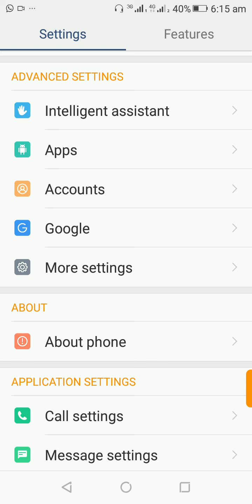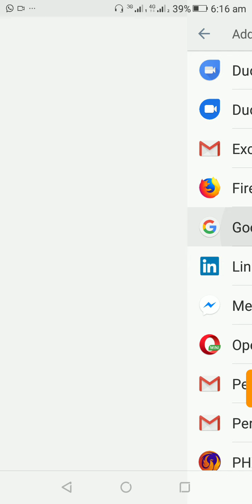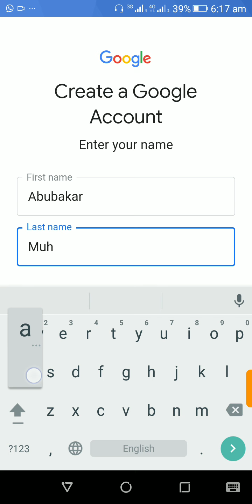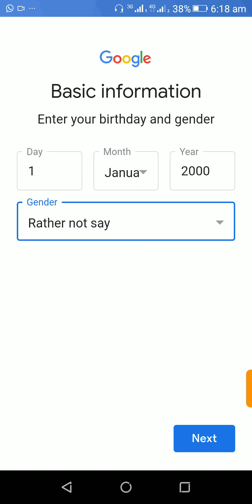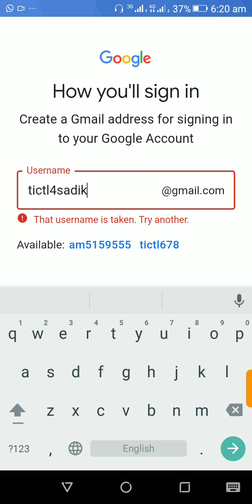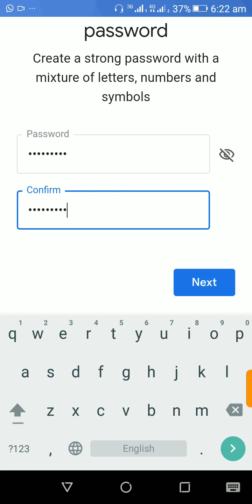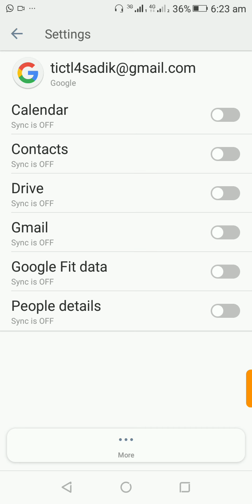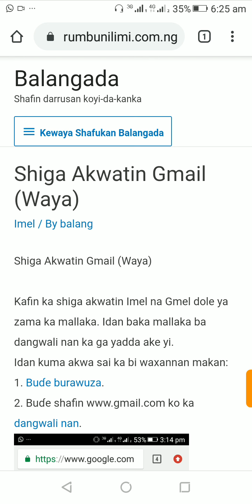Yadda Ake Gina Imel na Gmail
Wannan darasi yana dauke da matakan da mai amfani da wayar Anduroyid zai bi wajen Gina Imel da gmail.